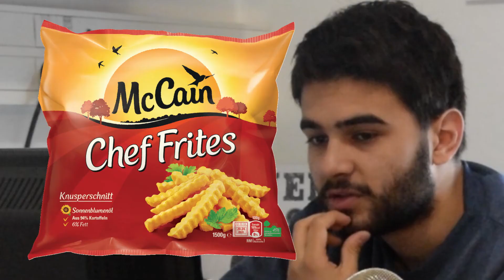ON CRÉÉ NOS SIMS